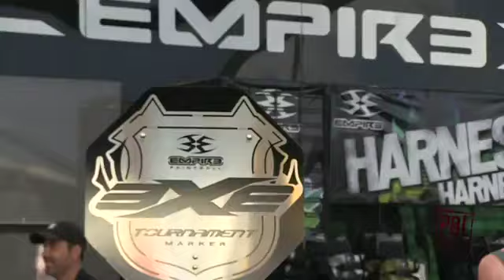PSP World Cup - Empire Booth Walthrough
In this video, PBL speaks with LA Infamous player Travis Lemanski about the new line of soft goods, gear and markers by Empire Paintball.

for providing a great walk-thru video of our booth at World Cup.